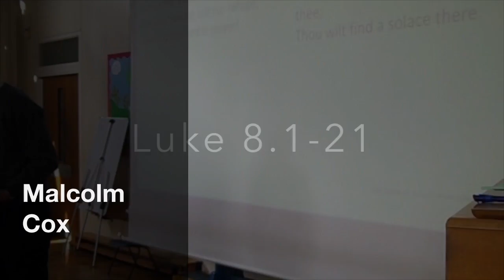"Who is Jesus' Family?", Luke 8.1-21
What is the parable of the really all about? And what is the connection with a lamp and the brothers of Jesus? In this lesson, directed by questions from the congregation, we examine what it means to be the family of Jesus.